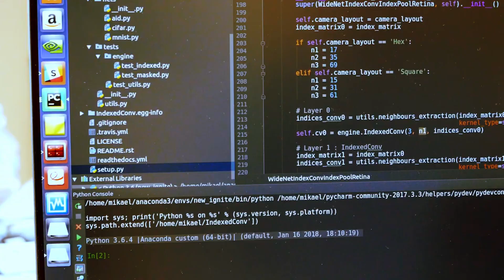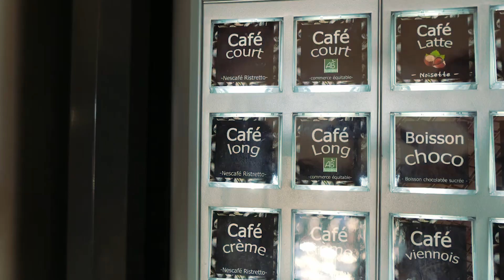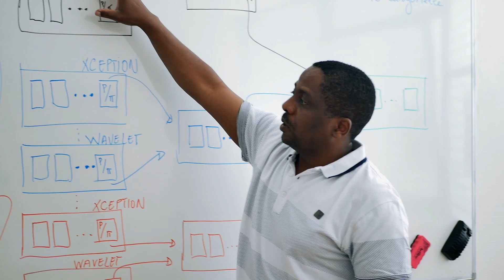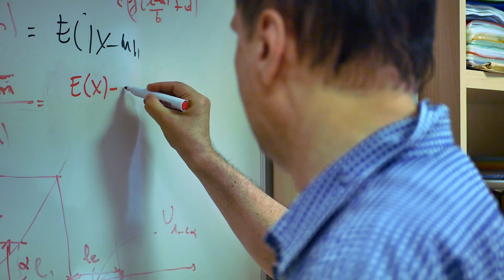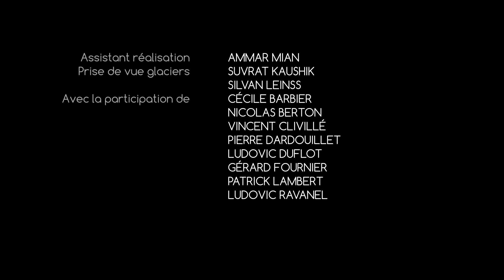2021 LISTIC: Laboratoire d'Informatique, Systèmes, Traitement de l'Information et de la Connaissance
Interviews de chercheurs et illustrations d'un panel représentatif des activités de recherche du laboratoire.